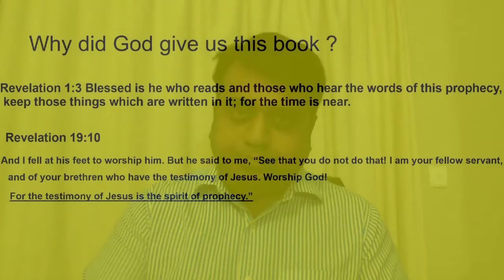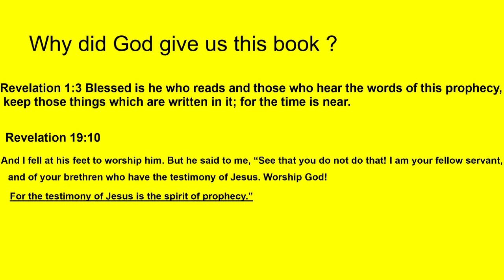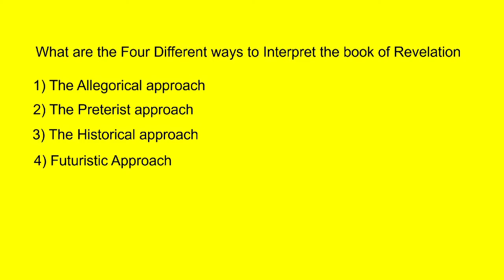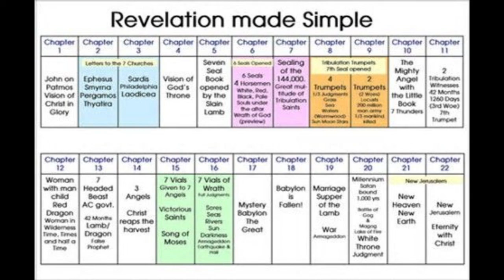Episode 1 Road map through Eschatology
In this 10 episodes series on the Book of Revelation Dr Sony Edwin takes the viewers step by step through the Book of Revelation . He shows the right approach to study the book of Revelation in this First episode and outlines a Road map Through Eschatology